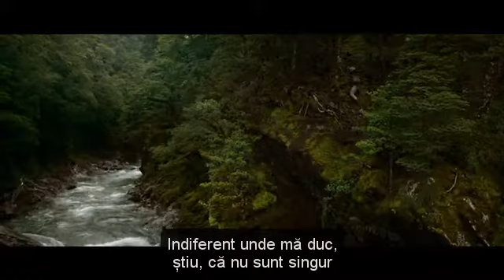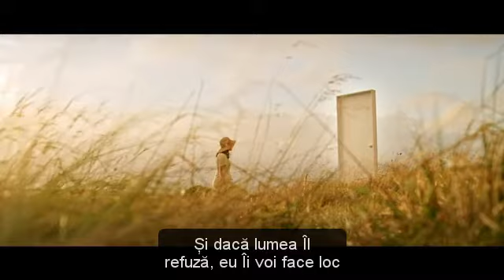Voi merge și voi face.